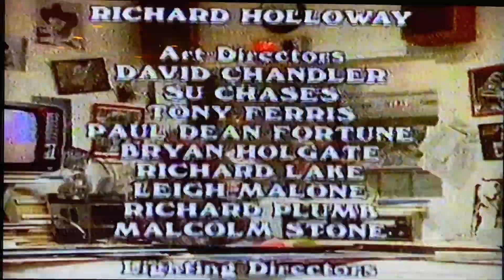Rock Music with The Muppets part 15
As Dr. Teeth was about to wrap up "Rock and Roll from "The Muppet Show", There were too much explosions coming from the Control Room. Poor Beaker.